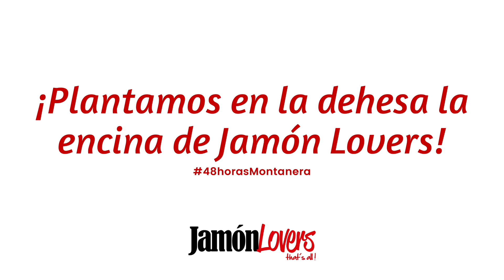48 horas Montanera: Capítulo 4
¡Bienvenid@s al Capítulo 4 de 48horasMontanera!

Hoy os traemos el cuarto capitulo de los cinco que componen nuestras 48 horas Montanera. En el tercer capítulo podamos las encinas, arreglamos un portillo y charlamos con Antonio sobre sus motivaciones y sueños

Durante este cuarto capítulo tras dar de comer a los animales, plantamos la encina de Jamón Lovers y sembramos triticale y guisantes subidos en un tractor ;-)

Continuará...